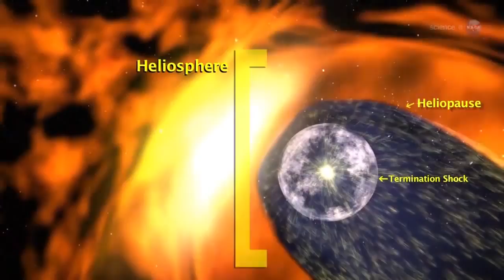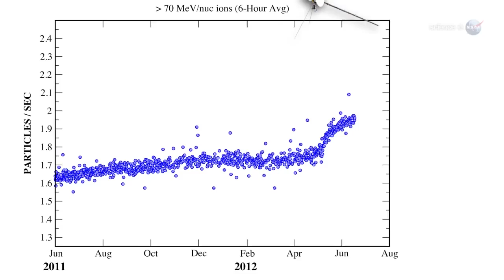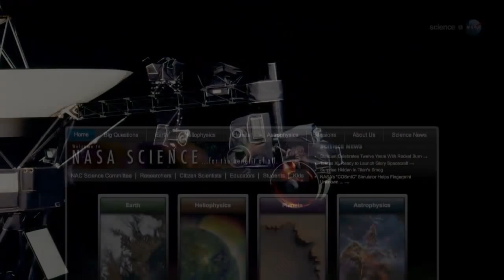ScienceCasts: Voyager 1 at the Final Frontier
At the edge of the solar system, Voyager 1 is reporting a sharp increase in cosmic rays that could herald the spacecraft's long-awaited entry into interstellar space.